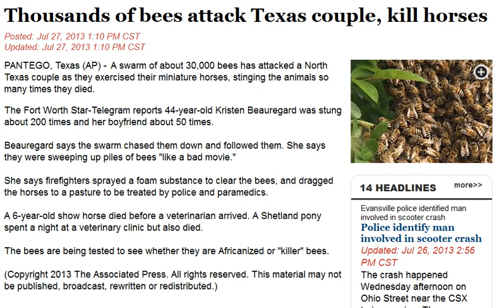Thousands of bees attack Texas couple, kill horses